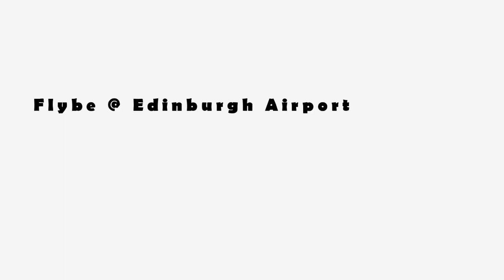Edinburgh Airport 3 (HD) - Flybe Arrivals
A/C Included:

Flybe (Loganair) Saab 340
Flybe Embraer ERJ-195
Flybe Bombardier Dash 8Q-400